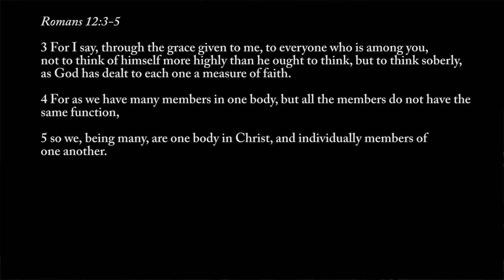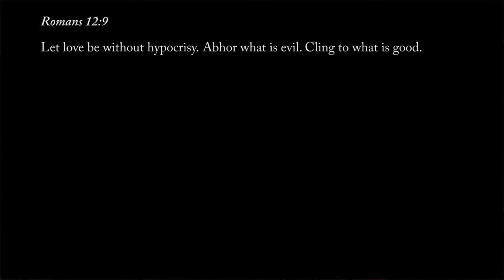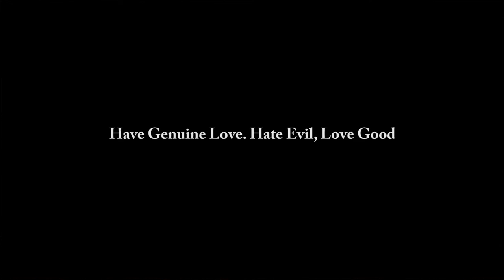Key Points : Romans Chapter 12: Christian Living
As recipients of God's mercy, Paul addresses practical aspects of God's working in our lives as believers. What does a transformed Christian life look like? This chapter describes it for us.